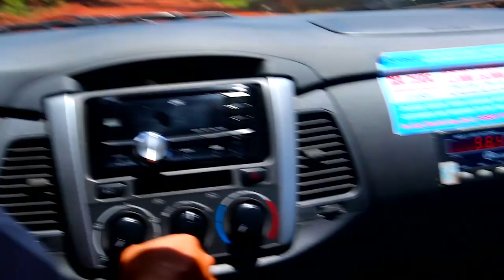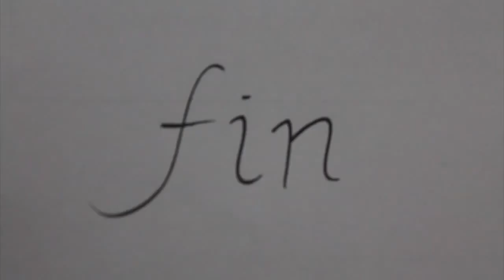Eco-escapes: Vietnam's Island Paradise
Gone are the days that eco-tourism meant camping in the middle of a soggy field. Eco-escapes brings you boundless beauty that keeps the environment in mind.

Off the Southern coast of Vietnam is an island widely hailed as home to some of the most beautiful beaches in the world: Phu Quoc. Unfortunately, it's changing fast, so visit soon!

Come with David and Amanda as they ride, roll and rough their way through dirt tracks, golden sand and more than a little mud.

1. Mango Bay Resort. Contact
2. Butterfly Garden, adjacent to resort.
3. Scooter hire next door, but also all around the island.
4. Sights alongside the "tourist road" or the World Heritage Road.

We explore. We volunteer. We live The Other Side.